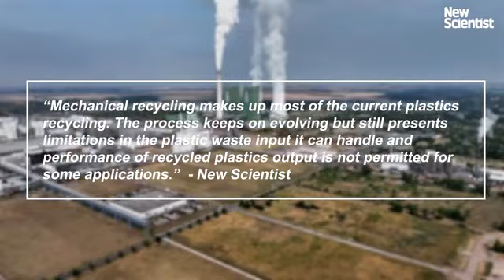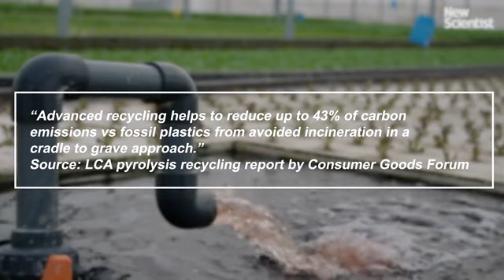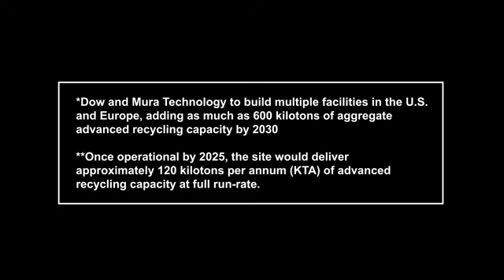The plastics revolution: Dow & Mura Technology come together to support a circular economy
Dow and Mura Technology want to revolutionize the plastics economy by dramatically increasing the amount of plastic that is recycled while also reducing carbon emissions.  The new advanced recycling technology, alongside existing mechanical recycling, will help make plastic a net zero product that is entirely circular.

Explore what Dow is doing to establish a complete ecosystem of solutions to enable a circular economy for plastics at a low carbon footprint